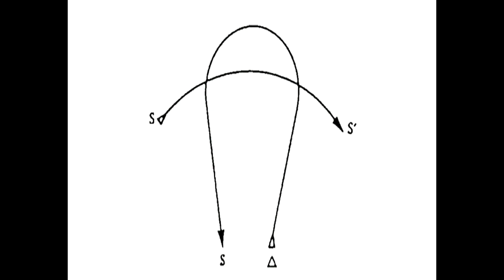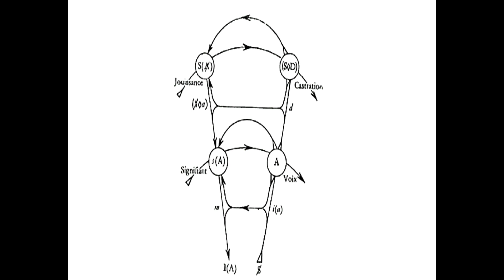Sternstunde Philosophie: Lacan verstehen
Andreas Cremonini und Peter Widmer über den französischen Psychoanalytiker Jacques Lacan,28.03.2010.

Lacancan und Derridada» - vor fast einem Vierteljahrhundert wurde der verspielte Einwand des Berliner Professors Klaus Laermann gegen die schwer verständlichen französischen Poststrukturalisten, die damals «en vogue» waren, zum geflügelten Wort. Der französische Psychoanalytiker Jacques Lacan (1901 bis 1981), in seiner Jugend ein Weggefährte der Surrealisten, gilt heute noch als dunkler Denker, zugleich aber auch als unverzichtbares Theorie-Schwergewicht nicht nur für die Psychoanalyse, sondern auch für Philosophie, Literatur- oder Filmwissenschaft. Welches Menschen- und Subjektbild ergibt sich aus Lacans Schriften? Was ist mit dem berühmten «Spiegelstadium» eigentlich gemeint? Was folgt daraus, dass das Unbewusste wie eine Sprache strukturiert ist? Und was sagt Lacan über das menschliche Begehren und damit über Liebe und Sexualität? Um solche Fragen zu klären, hat Michael Pfister den Basler Philosophen Andreas Cremonini und den Psychoanalytiker Peter Widmer, Präsident des Zürcher Lacan Seminars, zum Gespräch geladen.